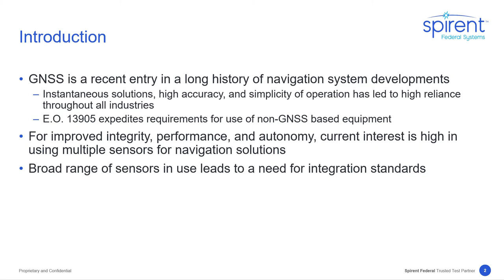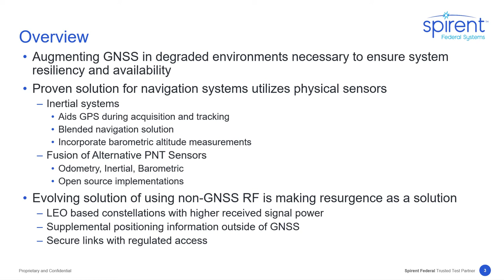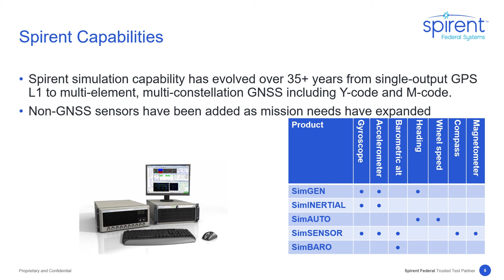Alternative PNT Sensor Testing for Assured PNT - Spirent Federal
Phil Bonilla, systems engineer at Spirent Federal, presents information on integrating non-GNSS sensors into GNSS test methodologies to achieve resilient PNT. The end of the video mentions SimINERTIAL and SimBARO. If you are interested in learning more about those two products, view